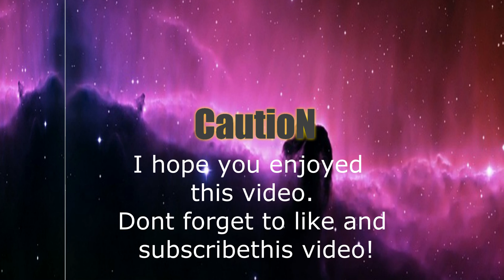GOT CAUGHT-CLOSE CALL WITH POLICE - TRAIN SURFING | 2017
Todays episode is a bit special,  i hope you enjoyed it!

CautioN
(candyland and Dreams)

videos by